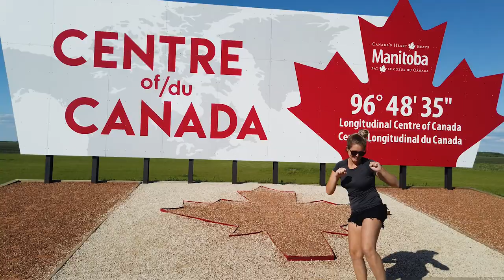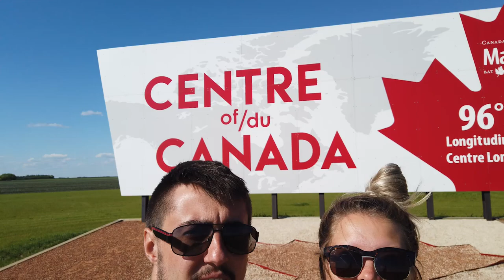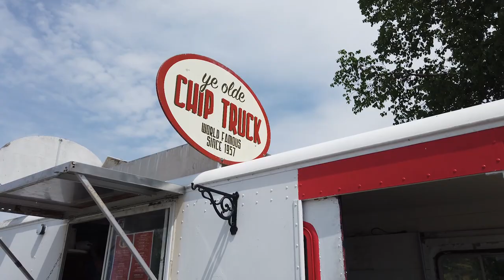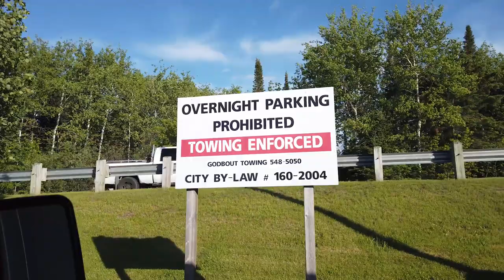Halfway Across Canada in our Motorhome! - Full Time RV Living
We've arrived in Ontario in our across Canada motorhome road trip. Hope you guys have enjoyed experiencing the RV living lifestyle with us so far, lots to come.

We spent one last day to finish the Canadian prairies up. In eastern Manitoba we came across a point of interest marker and it was for the center of Canada based on longitude. Still plenty more RVing than half way to go based on kilometers. We didn't know that was here but it seemed far to fitting to pass up so we pulled over and checked it out.

We then drove a little further and arrived at a forested rest area to sleep at just off of the highway. It had a washroom, garbage and picnic tables. We had a really nice evening at the rest area but it ended up being a very popular rest area for truckers as well in the end so we had many trucks coming and going throughout the night. Overall it wasn't the nicest rest area camping experience we've had but it got the job done and it being a free camp site is what was most important as we were just making dinner, sleeping and passing through anyways.

The next morning we hit the road in our 23 foot class c RV and went from flat open prairies, to lots of trees, and winding roads instead of long straight stretches. Our first stop in Ontario was in the cottage country of Kenora, where we had some Ye Olde Chips from a chip truck which apparently is a popular thing in Ontario. (Fancy fries stand) we had planned on staying Kenora's Walmart after driving all day and then resting at a park to get another free sleep in but they had no parking signs everywhere and some reviews online said it was enforced! Was a little but of a bummer but we found a great free Boondocking camp site in the end just outside of Kenora right off the highway and on the lake. So in the end it turned out to work in our advantage.

And that's a wrap for today's video friends! Thanks for tuning into the RV living adventure. Full time RVing is always something different and new so let's see what happens next. On to new lands out of the prairies to come!

Luke and Alysha